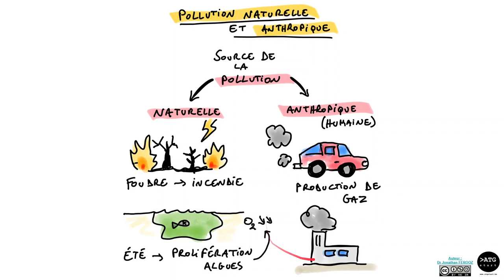Pollution naturelle et anthropique 🏭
▬▬▬▬▬▬▬ SUPPORT DE COURS VIDÉOS  ▬▬▬▬▬▬▬